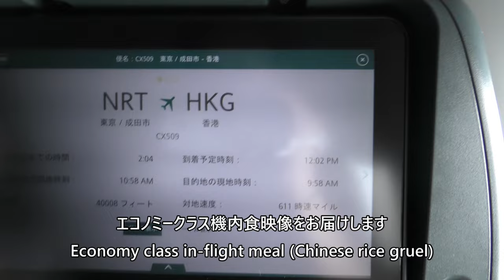【エコノミークラス機内食（中華粥）】CX509便、成田空港→香港国際空港 LRB Economy class in flight meal Chinese rice gruel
This is a video of economy class in-flight meal (Chinese porridge) taken by Cathay Pacific Airways flight CX509, Narita International Airport to Hong Kong International Airport Airbus A350-900 (B-LRB) on July 14, 2023.

2023年7月14日撮影、キャセイパシフィック航空CX509便、成田国際空港→香港国際空港Airbus A350-900(B-LRB)で撮影したエコノミークラス機内食（中華粥）の動画です。

Everyday Update!